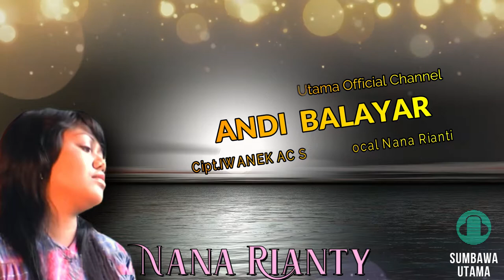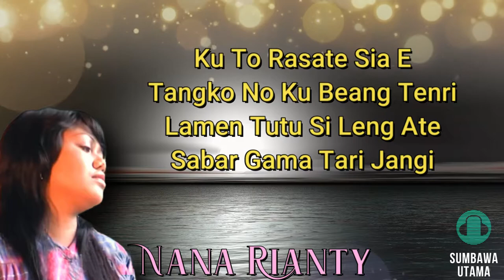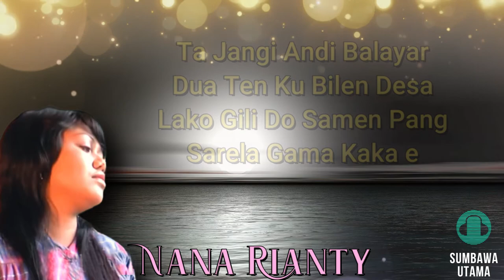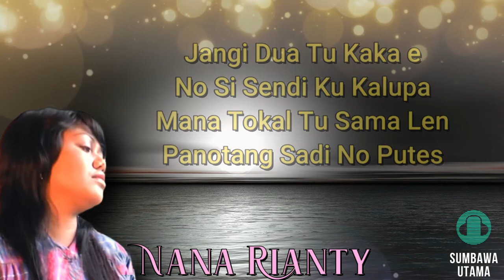Lagu Sumbawa Andi Balayar Nana Rianty